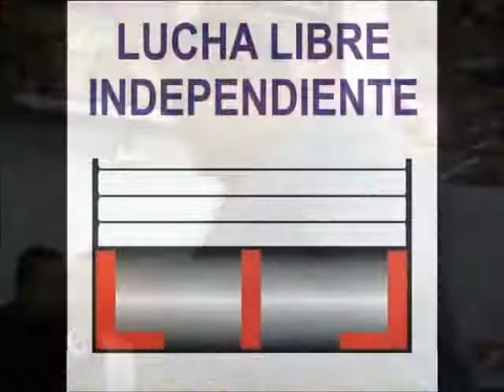CONFERENCIA DE PRENSA EN TAQUERÍA CHABELO, FUNCIÓN COLISEO COACALCO PRÓXIMO 10 DE JUNIO. 30-05-18.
WWCI.